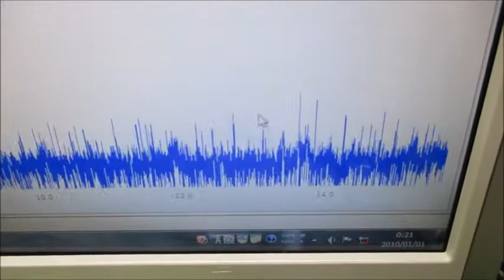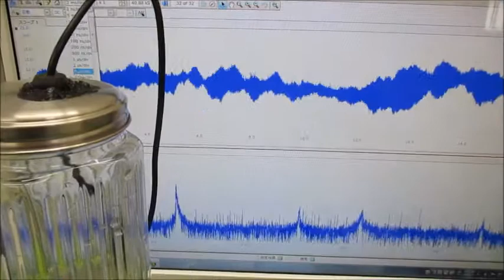オリジナル超音波実験 超音波システム研究所 ultrasonic-labo